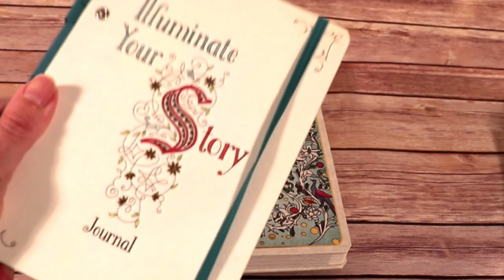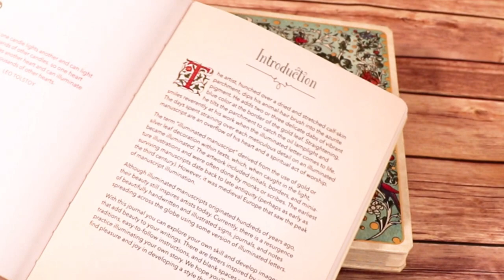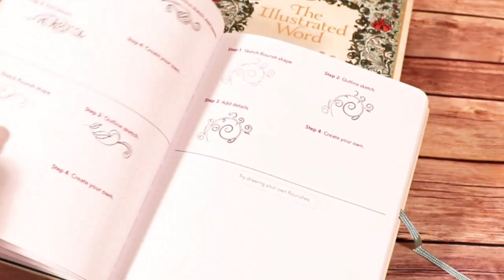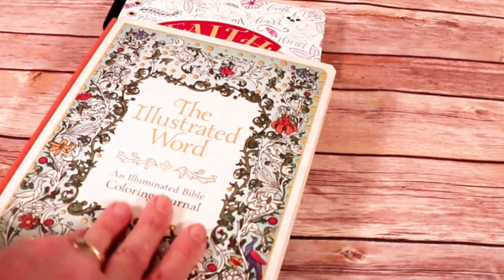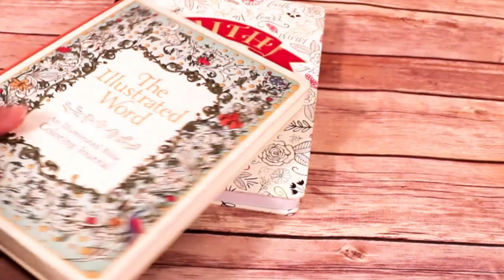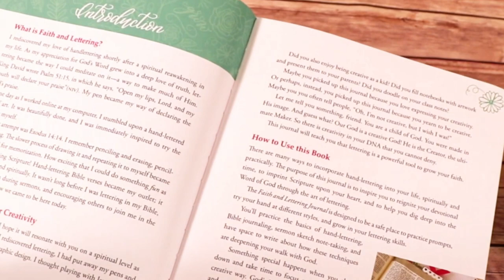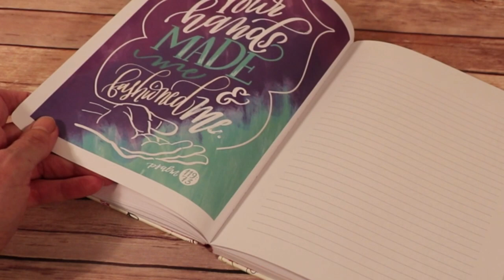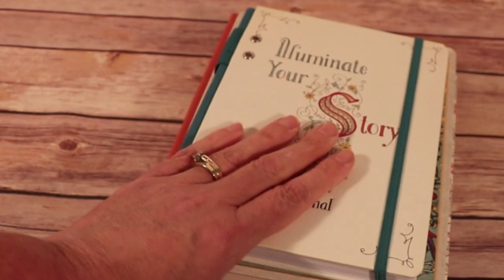Ellie Claire Inspirational Art Journals Review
MommyRamblingsBlog MommyRamblingsBlog We love these inspirational, art journals. You can find them on our Holiday Gift Guide at Mommy Ramblings. Let me know what you think of them and if you want to see more-all links are below.